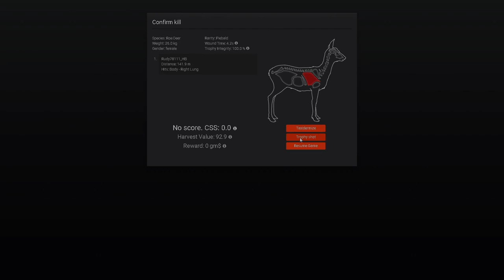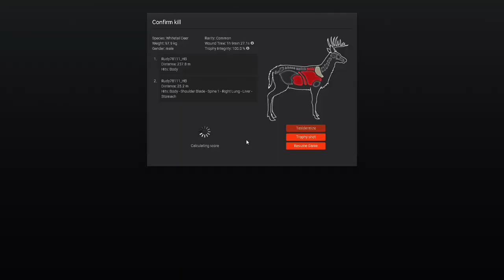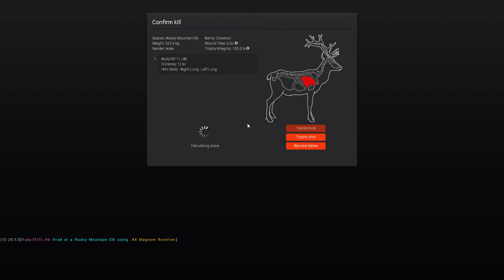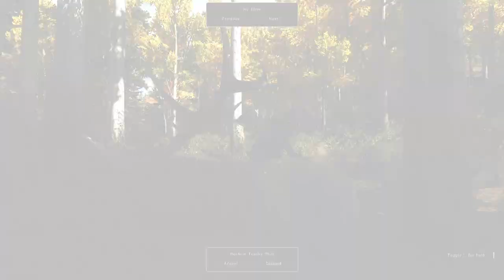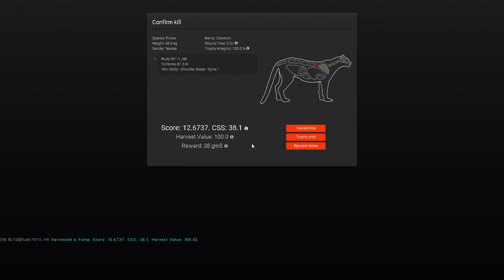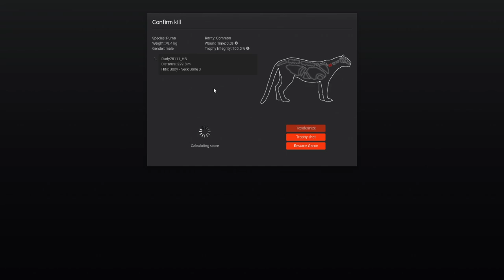Rare Required #5 | theHunter Classic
So after a week or so of random objectiveless hunting I managed to put together a rare required video. Way to go me. Hope you guys enjoy :)